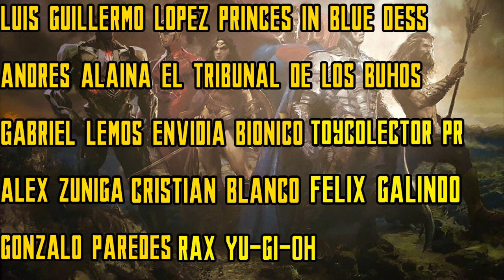¡¡¡¿QUE PASÓ CON GEOFF JOHNNS?!!!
Ya hora de tocar el tema y hablar de que sucedió con Geoff Jons.